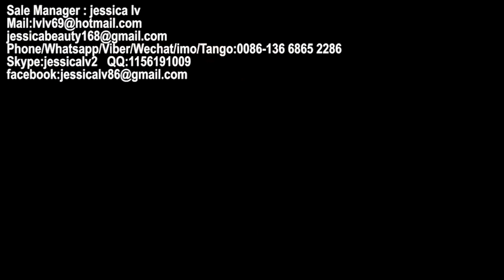PS foam fast food box machine,PS fast food box machine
Sale Manager : jessica lv
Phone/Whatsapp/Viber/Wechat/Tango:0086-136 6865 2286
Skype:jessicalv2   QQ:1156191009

Product Type: Pulp Tableware Machine
Processing Type: Pulp Molding Machine
Place Of Origin: Shangdong, China
Approval: CE
Warranty: 12 Monthes
Platen size: 1350*1250 mm /1550*1250  mm
advantages :
1. Raw material: virgin fiber, wood pulp, grass pulp, bamboo pulp or bagasse pulp or straw pulp
2. Automation: Fully-automatic control
3. Quality standard: CE
4. 100% environmentally production process.
5. Engineers available to service machinery overseas
process:

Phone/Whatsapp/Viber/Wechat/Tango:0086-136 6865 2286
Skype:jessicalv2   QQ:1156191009